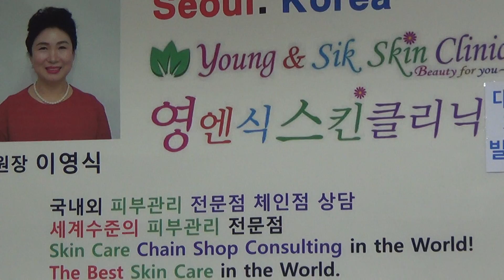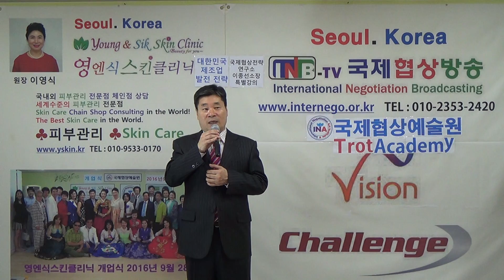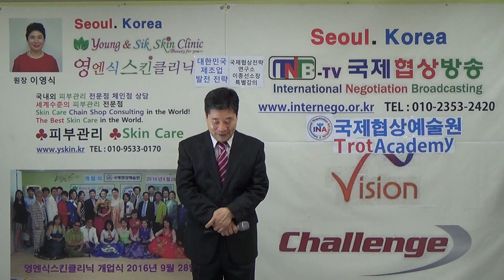미워하지 마세요 이영숙 노래 국제협상전략연구소 이종선소장 836번 애창곡 2018년12월2일